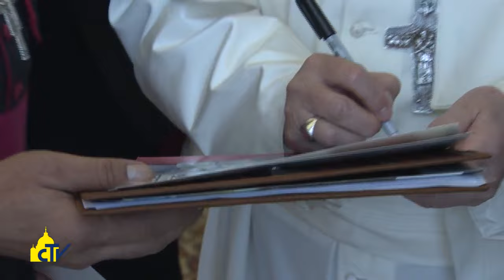Vatican Magazine, "El Salvador per la giustizia e la pace", 24-03-2017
El Salvador per la giustizia e la pace

I vescovi del Paese centroamericano incontrano Papa Francesco per la visita “ad limina”. L’arcivescovo di San Salvador: “Ci ha invitato a lavorare per il Vangelo con gioia” sulla strada tracciata dal beato Oscar Romero.